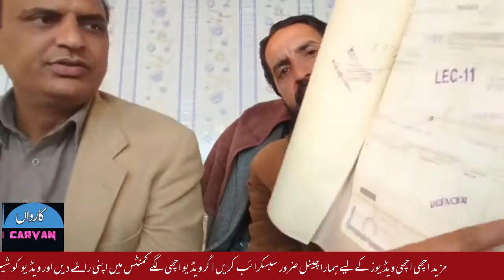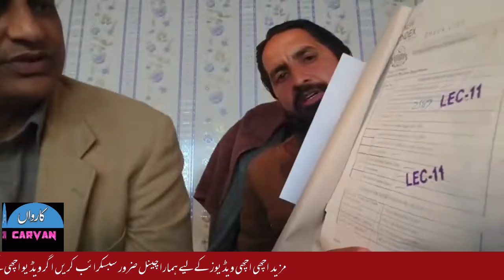WHAT TO CHECK IN ANY CAR FILE IN PAKISTAN | HOW TO CHECK ANY CAR DOCUMENT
In this video you will know WHAT TO CHECK IN ANY CAR FILE , HOW TO CHECK ANY CAR DOCUMENT ,Watch video if you want to know how to check car document before buy , we will give you some video tips and advice How to buy an used car without getting cheated from private seller in PAKISTAN